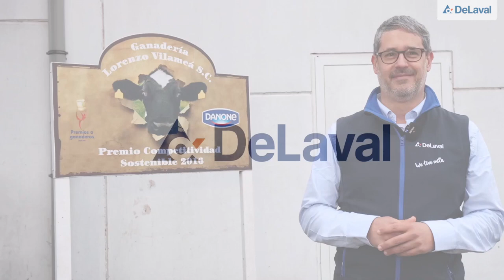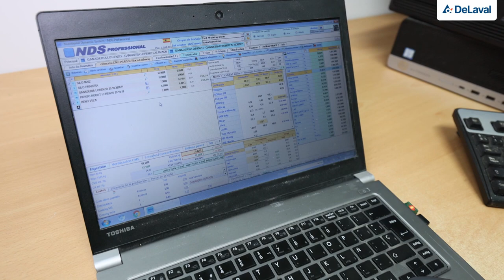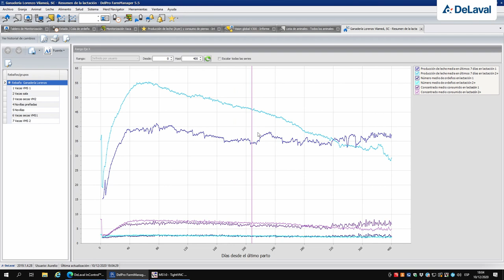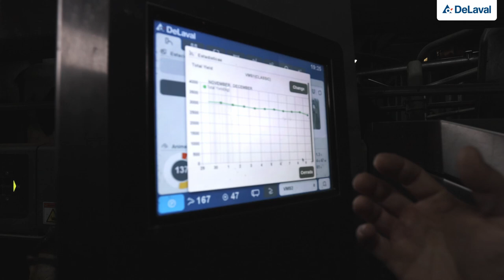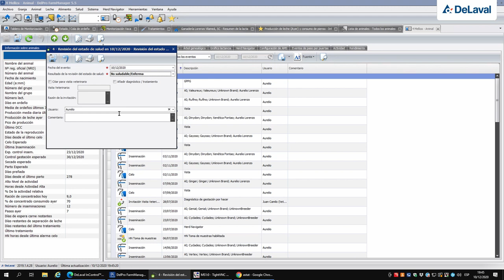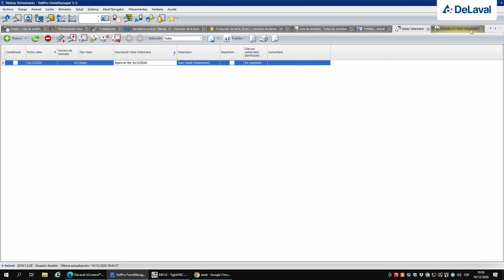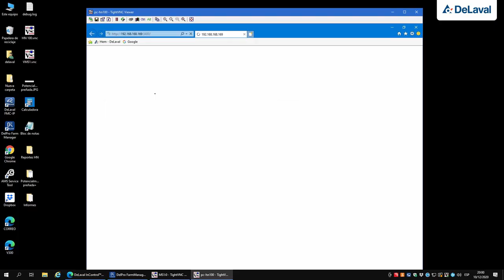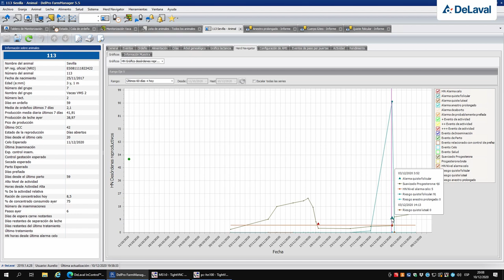DeLaval | Visita Virtual | Lorenzo Vilamea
Bienvenidos a nuestra segunda visita virtual y muchas gracias por asistir.

🏡 Introducción:
Esta explotación ubicada en Lalín (Pontevedra) y recientemente galardonada con el premio Danone 2021 a la ganadería y agricultura regenerativas cuenta con 2 robots de ordeño DeLaval, uno modelo Classic y uno modelo V310.
Durante la visita haremos una comparación entre ambos robots, hablaremos de alimentación con Ángel Ávila (nutrólogo) y veremos datos de la ganadería con DeLaval DelPro.

🔹 Índice del vídeo:
0:00 Bienvenida
1:00 La granja
5:37 Alimentación
13:04 Robot de ordeño DeLaval Classic
14:08 DelPro Companion
15:04 Lechería
15:47 Robot de ordeño DeLaval VMS V310
23:22 DelPro
34:51 Herd Navigator 100

Esperamos que la disfrutes 👍

Estaremos contestando todas las dudas que tengáis y queráis preguntarnos en la zona de comentarios.